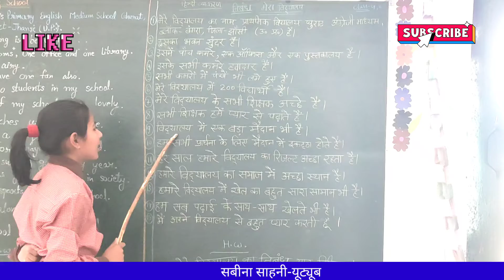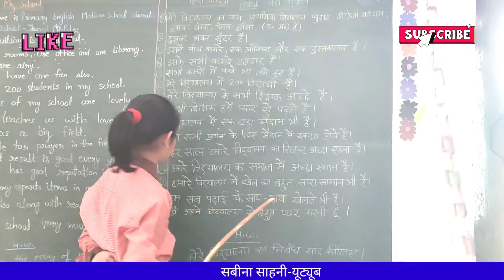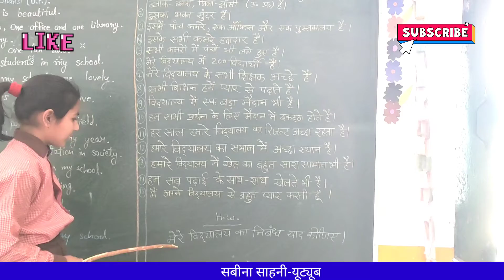निबन्ध🏫मेरा विद्यालय🎯हिन्दी व्याकरण, कक्षा 4,5